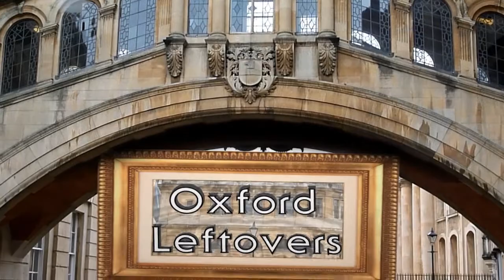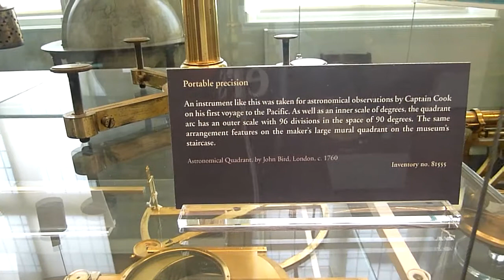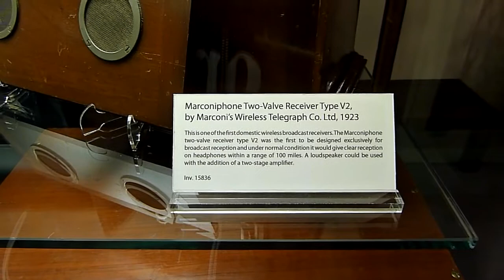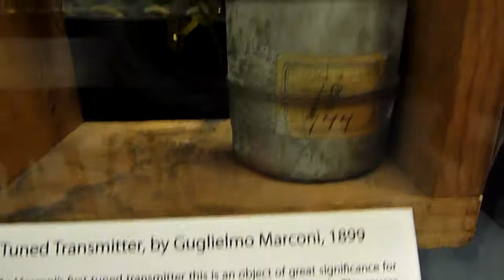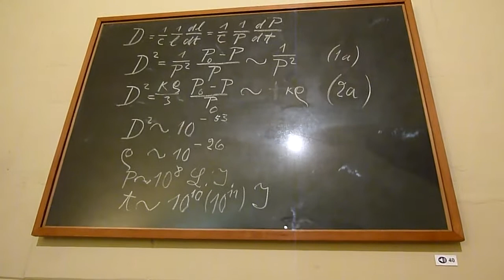Oxford Leftovers: Museum of the History of Science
The Museum of the History of Science, located in Broad Street, Oxford, is home to an unrivalled collection of scientific instruments from medieval times to the 17th century. Its collection of 18th and 19th-century instruments is also substantial. It is the world's oldest surviving purpose-built museum building.

I had some footage left over from my stay in Oxford in 2011 so I decided to put together this video of my visit to the Museum of the History of Science. The emphasis lies a bit towards the radios and early transmitters because this is an area of science that I am particularly fond of. I used to build valve transmitters myself for pirate radio stations. I also love the old valve driven electronics. It's so crude and easily understandable and it's just almost romantic to see these valves glow blue when the current runs through them.

This is the first video I edited in the new Premiere Pro CS6 version and I must say editing becomes a real delight with this software. Plus it rendered out in less than 20 minutes which, for my laptop, is super fast :)